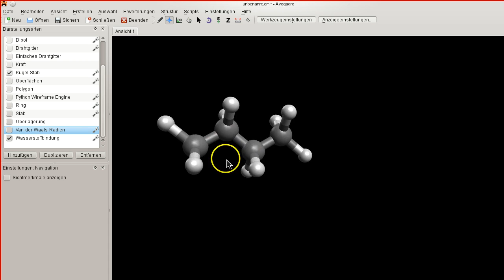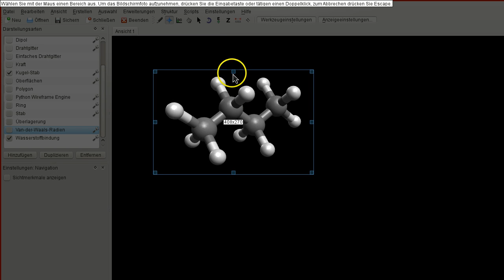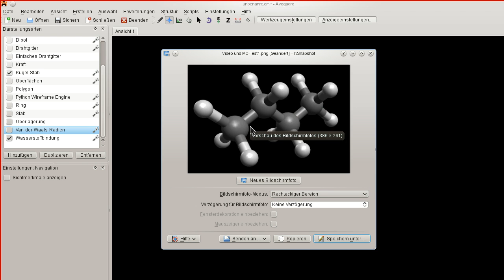Scrrenshots von Avogadro-Bildern anfertigen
Hier wird beschrieben, wie man mit dem Programm ksnapshot Screenshots anfertigen kann. Es geht speziell um Bildern von Molekülen aus dem Programm Avogadro, lässt sich aber auch bei jedem beliebigen Programm nutzen.